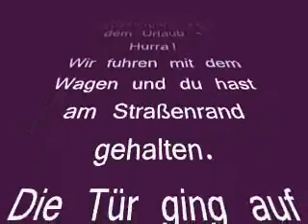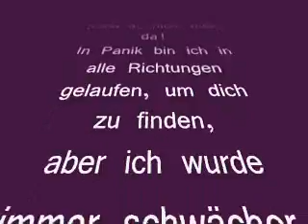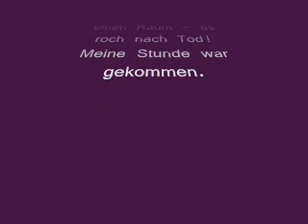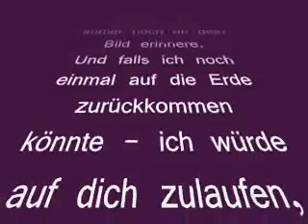Ich hatte dich lieb - Die Geschichte eines Hundes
Anmerkung :
Diese traurige Geschichte stammt aus einer
belgischen Zeitung mit der Bitte, sie zu
verbreiten. Wenn mit dieser Geschichte
auch nur ein einziger Hund vor so einem
Schicksal bewahrt wird, ist schon viel
gewonnen!

Song: Every Heart
aus: InuYasha